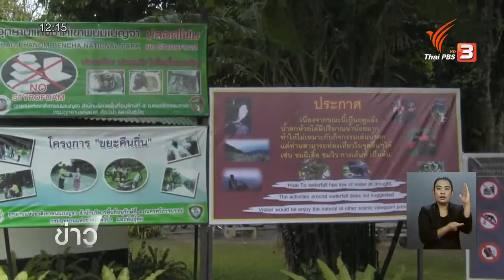ภัยแล้ง -ตรัง ทหารแจกน้ำช่วยชาวบ้าน -กระบี่ น้ำตกห้วยโต้ไม่มีน้ำ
ภัยแล้ง
-ตรัง ทหารแจกน้ำช่วยชาวบ้าน
-กระบี่ น้ำตกห้วยโต้ไม่มีน้ำ